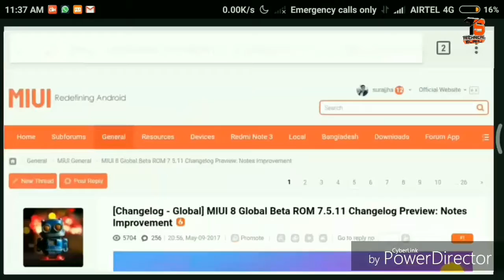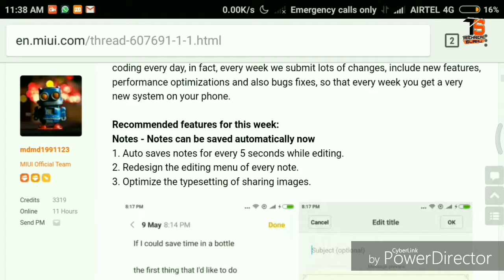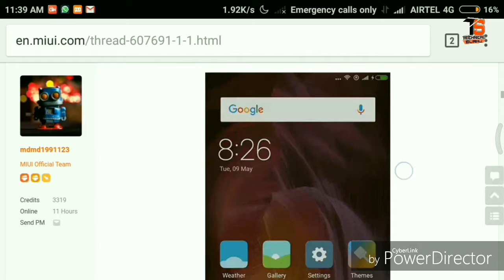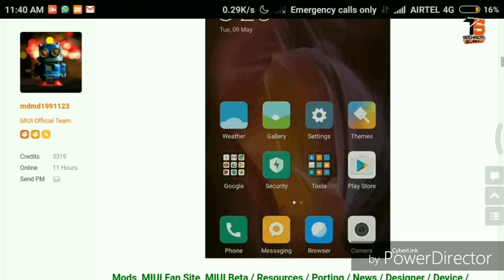MIUI 8 GLOBAL BETA ROM UPCOMING BUILD 7.5.11 FULL CHANGELOG PREVIEW